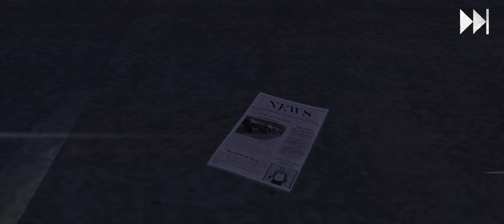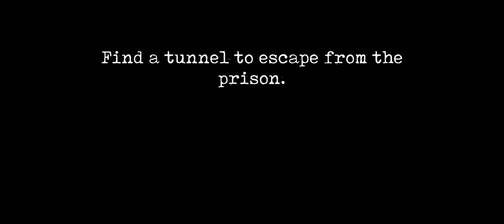Mr. Meat 2: Prison Break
Mr. Meat was captured by the police and imprisoned for his crimes. After years locked up in the state prison, the day of his execution has arrived and all the people related to the case have gathered in the prison to witness his end.
In this new installment you play as Rebecca, Mr. Meat's daughter, who after being rescued in the previous game, is involved in a new nightmare when she goes to watch her father's execution.